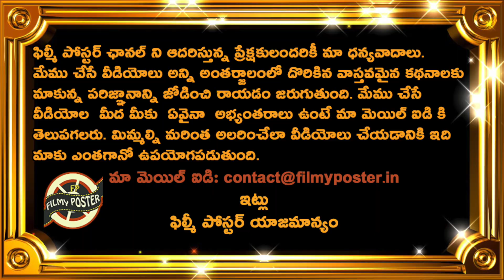Shubman Gill Comments On Superb Batting Against Zimbabwe In 3rd ODI|ZIM vs IND 3rd ODI|Filmy Poster